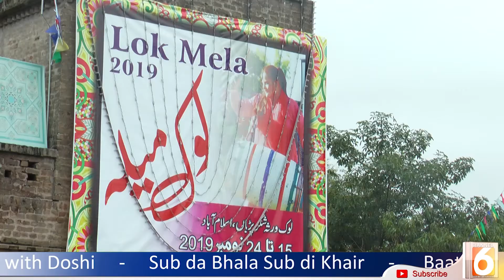Lok Mela|Gilgit Culture|Gilgit Baltistan Night|Lok Virsa|Full Entertainment|Pakistan The Beautyful